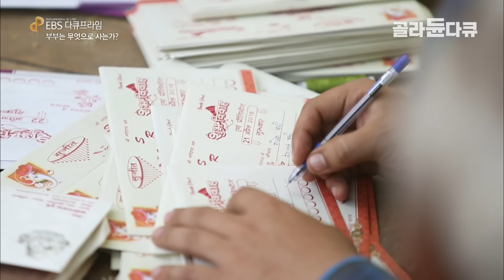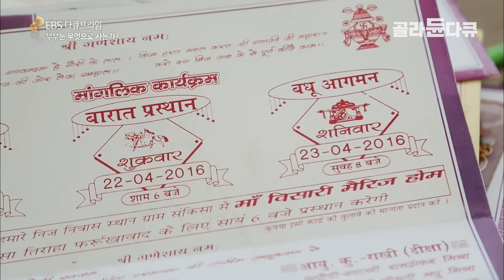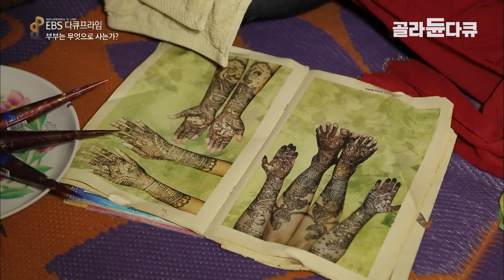부모들끼리 결정한 내 배우자, 결혼식 날 처음 본 예비 신랑 신부의 반응은 어떨까? 3일간 진행되는 인도의 결혼식 현장│인도 결혼 문화│다큐 프라임│골라듄다큐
※ 이 영상은 2016년 10월 10일에 방송된 ‹다큐프라임 - 부부는 무엇으로 사는가 1부 부부의 탄생›의 일부입니다.

2015년 한 해에 30만 2천 8백 쌍이 결혼했고, 10만 9천 2백 쌍이 이혼했다. 함께하는 대화시간도 평균 한 시간이 되지 못한다. 서로를 향했던 사랑의 불꽃은 사라지고 사랑의 맹세는 잊혀진다. 우리는 왜 부부로 살아야 할까를 고민하기 시작한다. 과연 결혼 생활에 중요한 것은 무엇이고, 어떻게 해야 결혼 생활을 유지할 수 있을까?

1부. ‘부부의 탄생’은 한국, 미국, 인도에 있는 각기 다른 부부의 삶을 다룬다. 무엇이 이들로 하여금 결혼이라는 결실을 맺도록 한 것일까? 결혼식에서부터 결혼 후 이어지는 세 부부의 각기 다른 삶을 자세히 들여다본다.

✔ 프로그램명 : 다큐프라임 - 부부는 무엇으로 사는가 1부 부부의 탄생